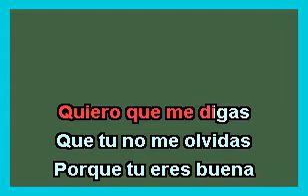FERNANDO VILLALONA - HABLAME MI VIDA KARAOKE